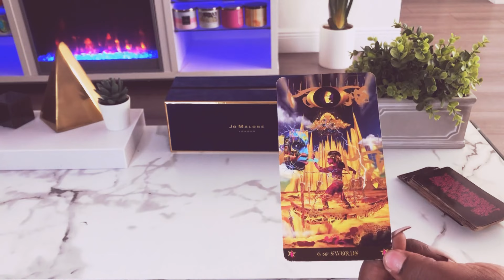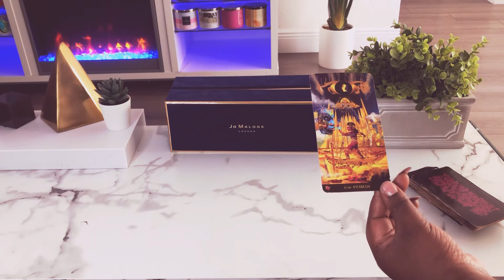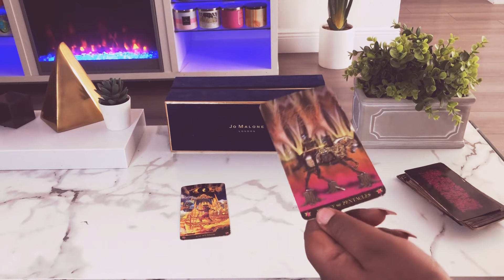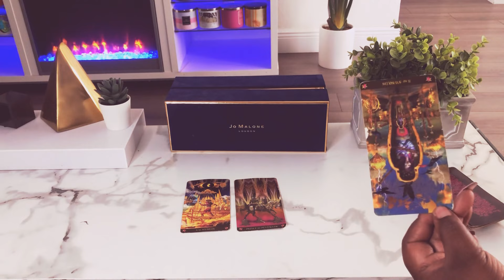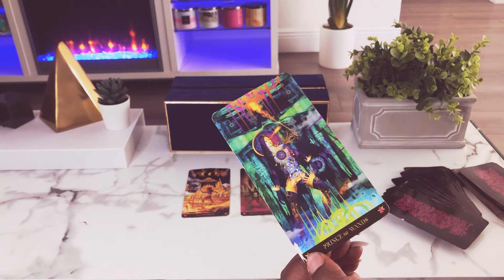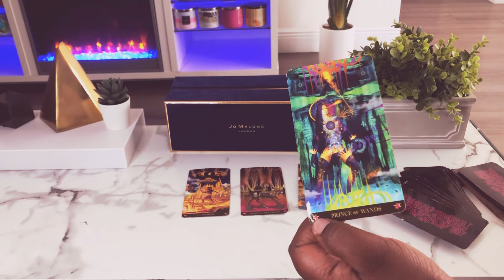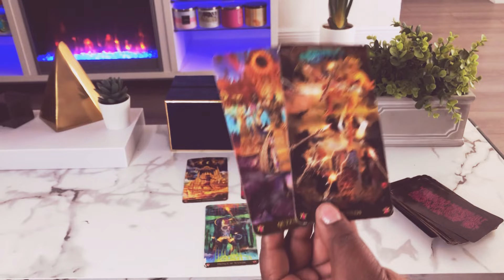Taurus ♉️ Tarot Card Reading | FINALLY! The CALM AFTER The STORM ⛈